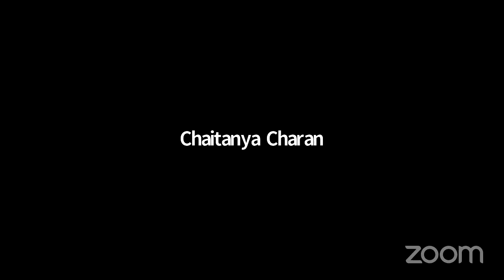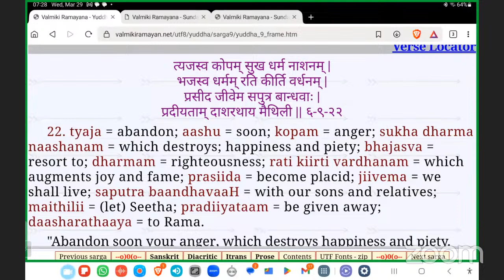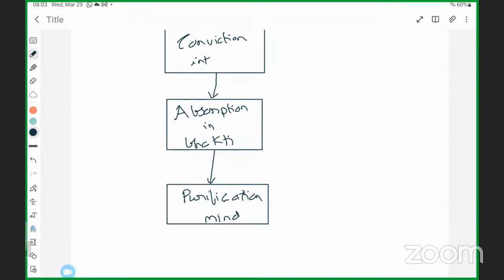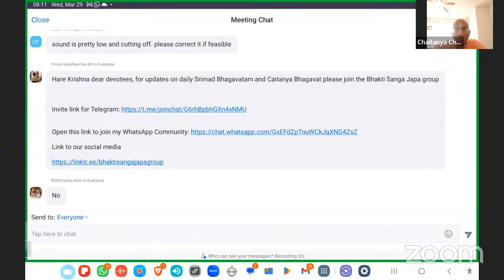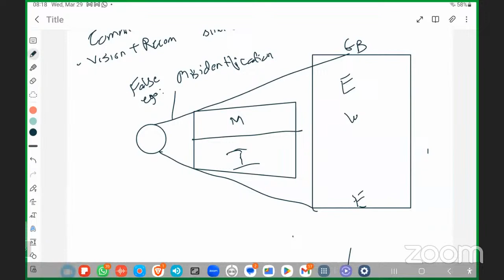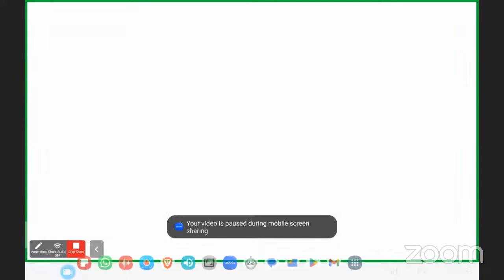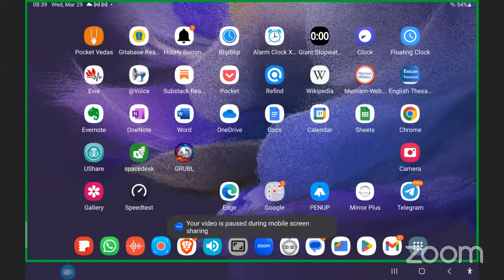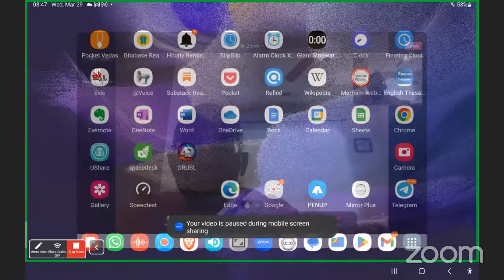Vice & Advice: Ravana Kumbhakarna Meeting by HG Chaitanya Charan Prabhu, 29 Mar 2023